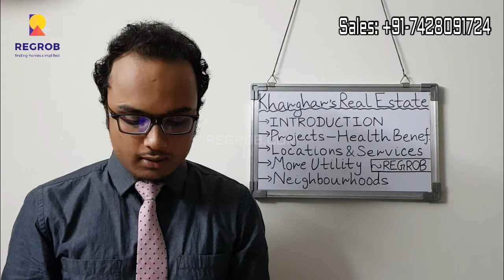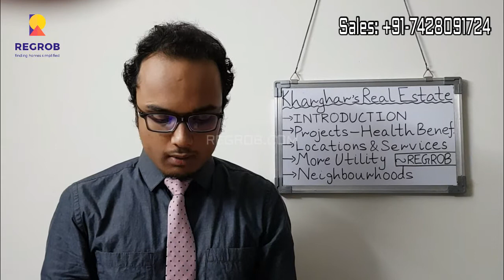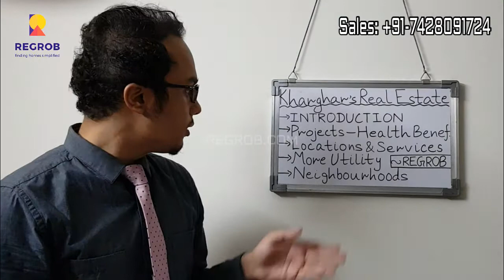Impact of Coronavirus (Covid- 19) on Kharghar’s Real Estate Market | ☎️ 7428091724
Sales: 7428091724 | Impact Of Coronavirus (Covid-19) On Kharghar’s Real Estate Market: Which Sort Of Housing Projects Can Purchasers Look For? | Book Best Deal & Free Site VIsit

Commentators are working up hysteria on how ‘work from home’ will be the future of jobs. flat in Kharghar at low budget not many, however, are quite as optimistic about the future of living. Being trapped in apartments that could be a few hundred square feet in size for several weeks, is showing the cracks to its inhabitants, in figurative terms.

Coming out of the dark time of the Covid-19 pandemic, homebuyers ought to wish they had completed Hogwarts and learned five magic spells that could dream up their dream home.

Projects which provide offer health benefits

In most new high-rise apartment complexes, natural light and ventilation are often not provided due importance. After years of neglect, they are cherished by the lucky few metro-dwellers who have balconies in their flats. On the other side, the unfortunate plurality is sacrificing the lack of one. Residents fortunate to live in more greenery apartment complexes have rediscovered lost sights, sounds, and odours. A compliment to these natural endowments is an increased sensitization to wellness. In the growth, a primary health centre no longer seems to be an embellishment. A scheduled wellness program is an attraction within the culture. Lastly, hitherto profligate families are learning to do less, reduce waste, and contribute to a sustainable future.

Locations Retail sites, and other services

Wouldn’t we all raise a sigh of relief if we took care of our everyday burdens? The neighbourhood grocer providing doorstep delivery, reaffirmed its unchanging importance in our lives, reclaiming land ceded to e-commerce. Customers would choose homes in close proximity of convenience stores and pharmacies. Concierge and at-home programs will cater to seniors and families with double incomes. Under Construction Projects in Kharghar throughout the lockdown, many housing associations cobbled these services together. As new behaviours take hold, homeowners will wonder why these have not been part of the living experience right from the beginning.

More utility out of the same room

For the first step in a while, all family members co-habit their apartment at the same time, 24 ubiquitously. Simply feeling smaller. Novel uses are placed on every square feet of apartment. Can the same corner of the house support a study for online classes for the children, as well as a parents’ workspace? Could the bedroom or kitchen double up as a daytime home office? Popular facilities are often unexpectedly kept to a new set of standards within the project. Could they serve more than one aim? Are they designed for the new socially remote norms of interaction and personal hygiene? Much famous facilities-the swimming pool and gym-will be relegated to several months of disuse, questioning their high operating and maintenance costs.

Neighbourhoods Well Managed

Many housing societies have better navigated certain lockout constraints than others, with residents working for the common good with the office-bearers. Stories of how strangers came to the assistance of hapless neighbours have been heartening. 1 BHK Flats in Navi Mumbai younger families take in seniors. Gated communities are not impervious to their immediate surroundings anymore. Well-managed communities will draw attention over others in harmonious and orderly neighbourhoods.

Greater Home Appliance Supply

Some curves of learning aren’t fun. The household tasks remain burdensome, despite being more familiar. This shouldn’t shock us if customers treat home appliances with a new fondness, smarting from their over-dependence on domestic workers. Nonetheless, in order to make maximum use of them, homes would need to be built around a higher appliance size, starting with preparing for the necessary power loads and water usage. The demands for ventilation will also change, as will the need for greater health. Planned spaces for these devices, unimpeded access to control them and suitably positioned spouts and sockets would all require careful consideration.

Neither of those wishes is new. In the past, consumers shared their wishes. These have, however, also been discarded in the long list of demands in favour of other practical requirements and economic constraints. Design laws, too, have not paid enough attention to these planning issues and have phased out compromises because of widespread misuse.

Benefits Of Coronavirus For Residences Buyers, Coronavirus Effect On Residential Prices, Corovavirus Impact On Prices Of Navi Mumbai Real Estate Market, Covid 19 Impact On Kharghar Real Estate, Covid 19 Impact On Real Estate Market, Coronavirus